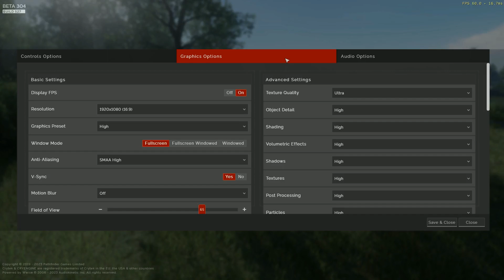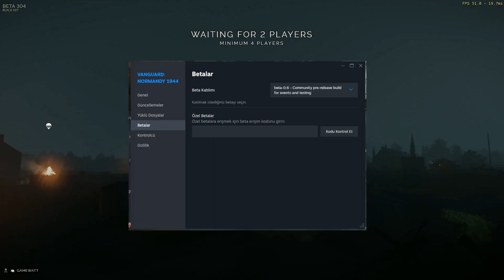VANGUARD: NORMANDY 1944